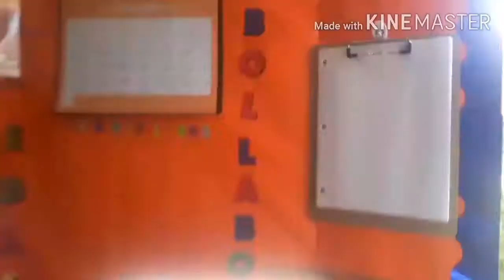Who Knows Me Better Challenge